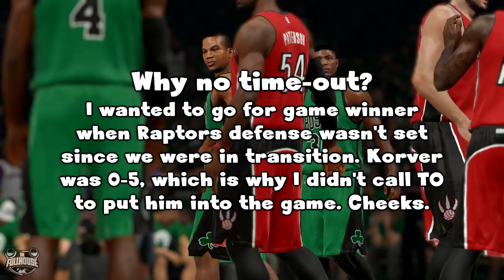NBA 2K15 Boston MyGM #11 - Marcus Smart Shines In 1st Playoff Game! Elimination Game vs. Raptors!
▼ Video Description, Credits and More ▼

▼ Get Connected With TheFullHouseEnt ▼

▼ Who Are TheFullHouseEnt Members? ▼